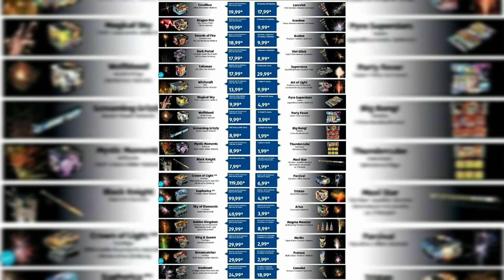ALDI BESTELLSCHEIN 2019/20 | HEFTIG?! | Feuerwerksprospekt | SILVESTER PROSPEKT 2019/2020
Servus Pyros, Willkommen in der Infobox! 😂
Heute gibt es den Aldi Bestellschein 2019/2020!
Ich hoffe euch hat das gefallen :)
Wenn ja, gebt mir doch mal ein like + Abo mit 🔔 um nix mehr zu verpassen :D
Ein Teil meines Equipments! ^^
Meine Kamera
Meine Actioncam
Meine Maus
Mein Stativ
Mein Laptop
Meine Tastatur
Mein Handy

Gute Brenner:
DER BESTE BRENNER!😂
Danke fürs durchlesen, ich hoffe wir sehen uns im nächsten Video wieder :)
Hau rein!